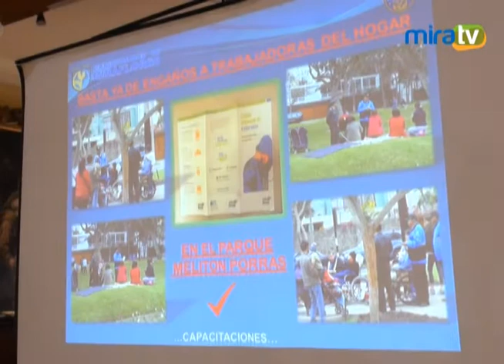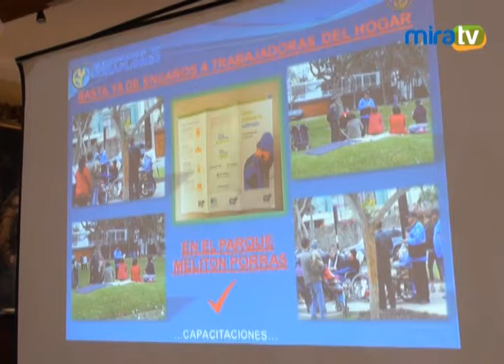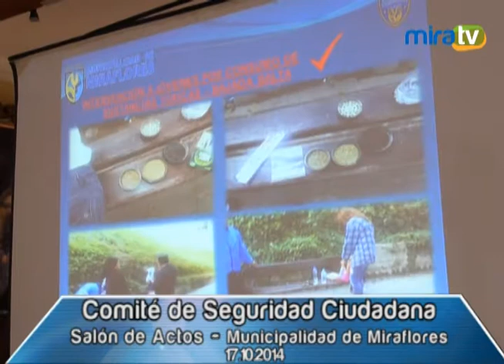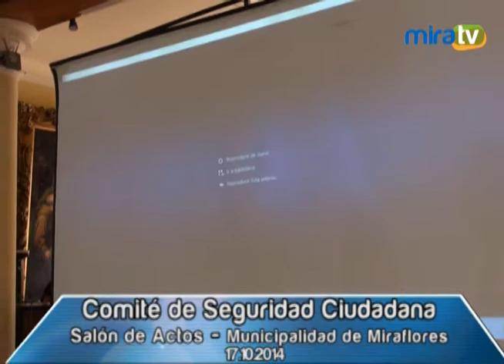Comité de Seguridad Ciudadana -17.10.2014